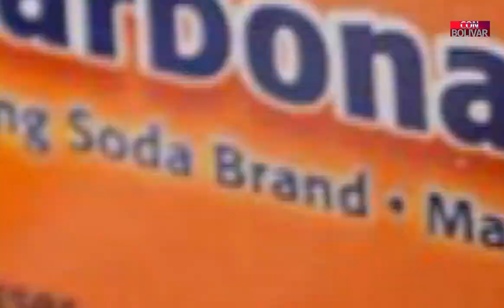HAY QUE CONTINUAR EL TRABAJO PARA EL CAMBIO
FE DE ERRATA: CORREGIR 5 DE MARZO POR 15 DE MARZO EN EL AUDIO DEL  VIDEO..GRACIAS

Hoy miles de familias viven aterradas por la inseguridad. Jóvenes talentosos abandonan su patria. Otros, que trabajaron años en el extranjero para algún día retirarse en su país ya no se atreven a regresar. No hay evidencia más clara de la incapacidad y traición de los dirigentes que nos gobiernan y nos han gobernado.

 No hay prueba más elocuente de fracaso. Sin embargo, los dominicanos no hemos  perdido la fe en la democracia.  La invocamos  como modelo frente a la dictadura y la deseamos  como alternativa ante el caos que por doquier amenaza. Esto a pesar del fiasco del 6 de octubre y la vergüenza del 16 de febrero.